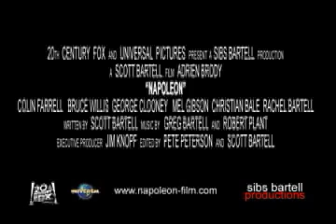Napoleon Movie Trailer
A fake movie trailer about Napoleon Bonaparte.